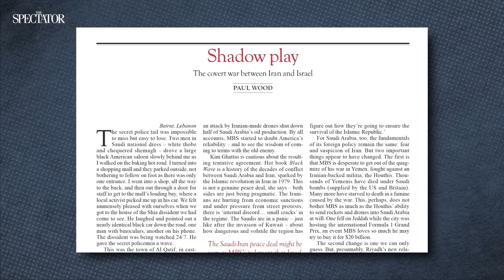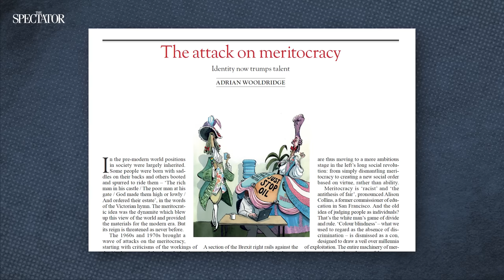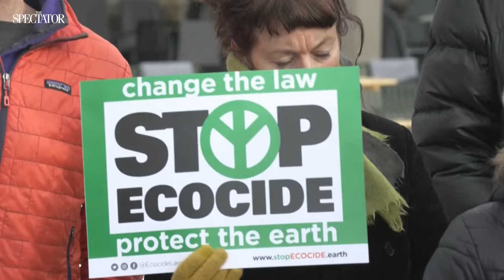Peter Hitchens on the new elites & Biden goes to Ireland – The Week in 60 Minutes | SpectatorTV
Kate Andrews, The Spectator's economics editor, is joined by journalist Peter Hitchens, Bloomberg columnist Adrian Wooldridge, Spectator contributor Paul Wood, the Economist's Gregg Carlstrom, Spectator political editor Katy Balls, political correspondent James Heale, and contributor Mark Mason.

// THIS EPISODE
00:00 – Welcome from Kate Andrews
01:22 – The new elites, with Adrian Wooldridge and Peter Hitchens
18:41 – Biden's Irish homecoming, with Katy Balls and James Heale
35:50 – The new Middle East, with Paul Wood and Gregg Carlstrom
51:59 – How to make your own coffin, with Mark Mason